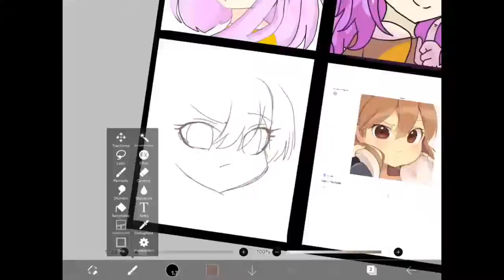4 art styles ft. Artist